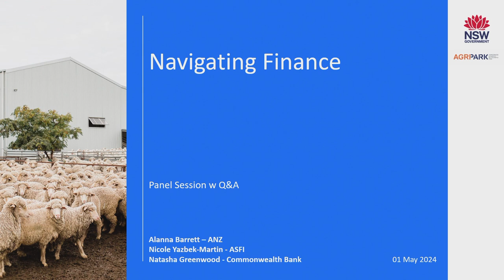Natural Capital Conversations: Navigating Finance panel discussion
A panel discussion on Navigating Finance with Alanna Barrett, Nicole Yazbek-Martin and Natasha Greenwood at the Natural Capital Conversations event in Wagga Wagga.